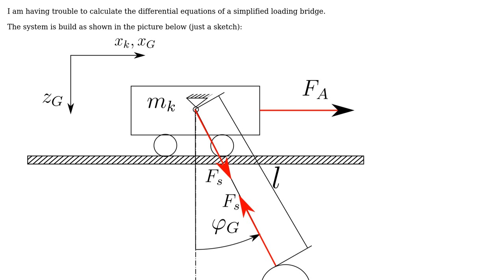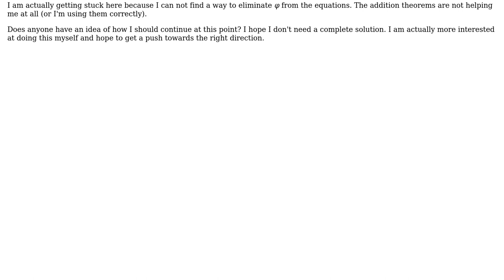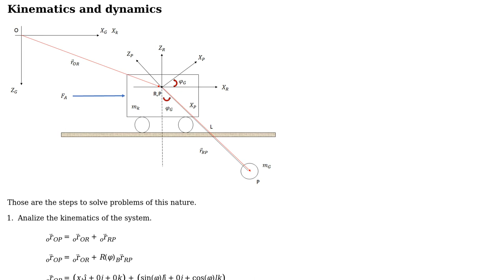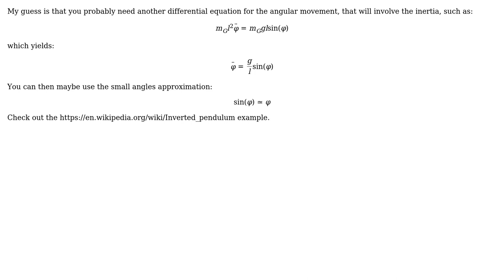Engineering: Differential equations of a (simplified) loading bridge (2 Solutions!!)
Engineering: Differential equations of a (simplified) loading bridge

With thanks & praise to God, and with thanks to the many people who have made this project possible! | Content (except music & images) licensed under CC BY-SA | Music | Images & others | With thanks to user wythagoras user Wasabi user tlp user leCrazyEngineer user am304 and the Stack Exchange Network Trademarks are property of their respective owners. You are responsible for your own actions.